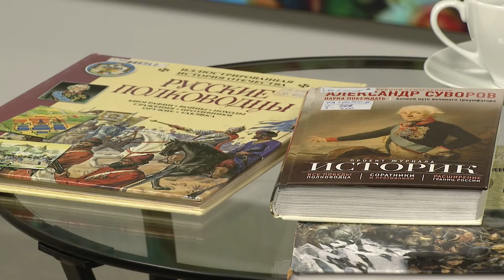Люди на Дону 24.02.2021 Александр Васильевич Суворов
Александра Васильевича Суворова вся Россия знает в лицо!
Военные историки называют его уникальным полководцем , ведь за 50 лет службы он вел исключительно наступательные операции и ни разу не участвовал в оборонительной войне.
Величайший полководец, прошедший путь от солдата до генералиссимуса, народный любимец, полководец, не проигравший ни одного сражения, несгибаемый аскет и эксцентричный чудак!
Его науку побеждать уже более двухсот лет изучают в российских и зарубежных училищах и академиях.
О том, что сделал Александр Васильевич Суворов для Донского края и был ли счастлив в личной жизни , поговорим в программе "Люди на Дону".
Ведущая и автор программы- Марина Орлова